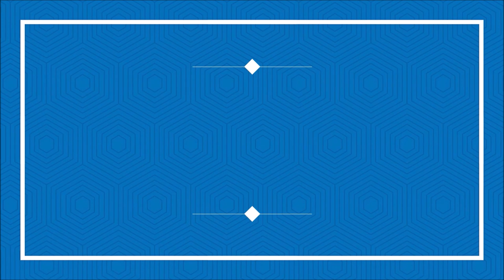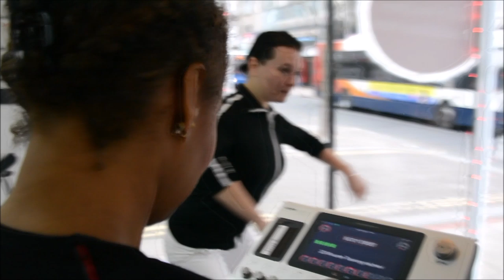BODYSTREET WORTHING | THE BEAUTY OF BEING FREE | EPISODE 3